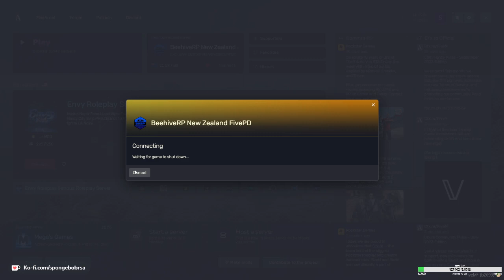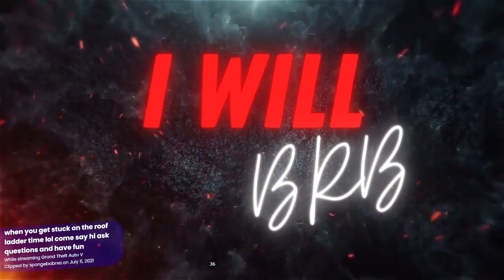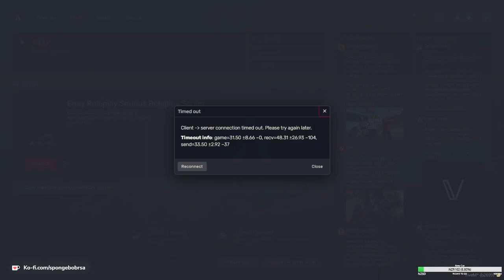Im So Broke The Bank Gave Me 50c